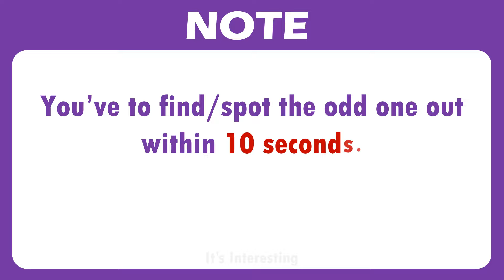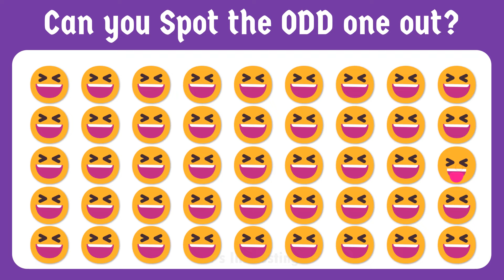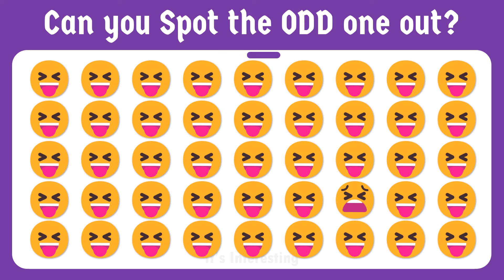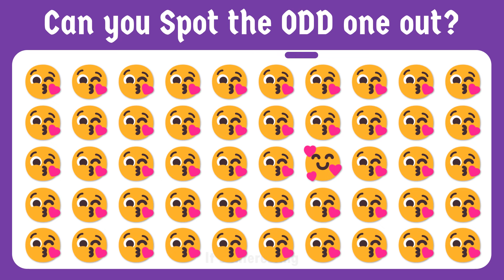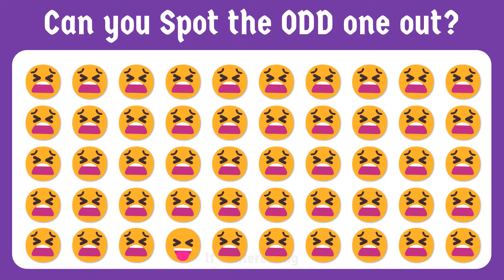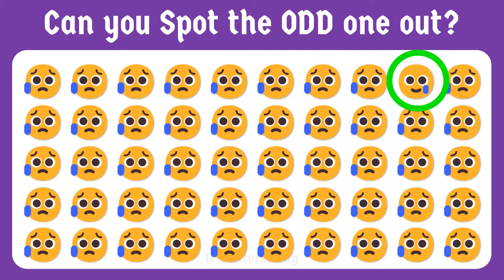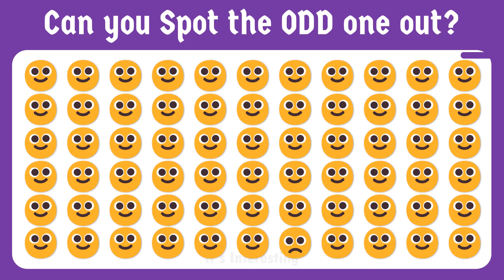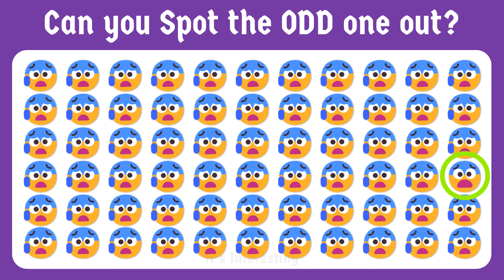Emoji Challenge: Find the odd Emoji Easy to Hard | Spot the odd Emoji Quiz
Emoji Challenge: Find the odd Emoji Easy to Hard | Emoji Quiz | Spot the odd emoji out Hard
This ultimate emoji challenge quiz game titled 'Find the odd Emoji Easy to Hard' is an Easy to Hard level emoji quiz challenge video. It contains puzzles of 'Spot the odd one out Emoji Quiz' in Easy to Hard level. You will have 10 seconds to spot the odd emoji out or find the odd emoji for each puzzle.
CHALLENGE: Can you spot the odd emoji out? In this fun find the odd emoji easy to hard challenge game, you'll have to figure out which emoji is odd one out. This Spot the odd one out emoji game is a great way to kill time and challenge your brain!